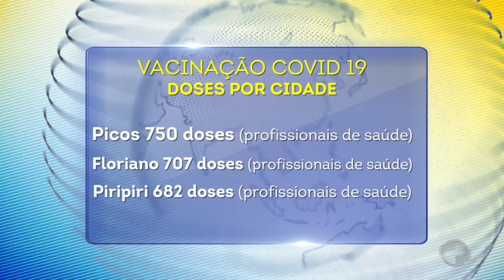Regionais seguem entrega de vacinas aos municípios no interior